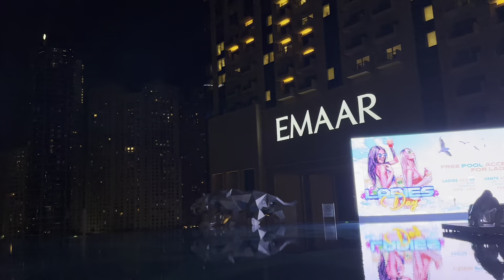Bitcoin Corp ep3. 두바이 DMCC 도착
크립토 펀드 설립을 위해 두바이에 방문하게 되었습니다.